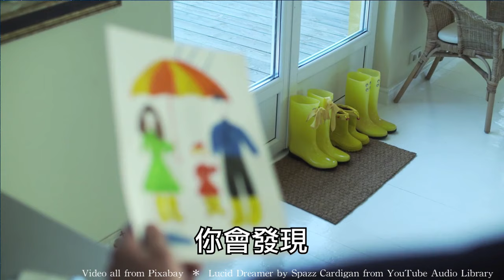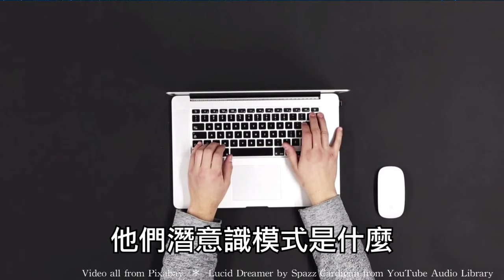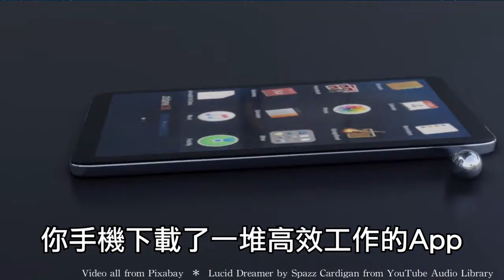為什麼模仿卓越會失敗？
ೋღ♥ღೋ
更多內在鍛練的課程...

👉🏻財富的內在鍛鍊課
如何3步驟解開你的財富制約，快速進入財富擴張的頻率狀態：

👉🏻Lucky7如何鍛鍊成為幸運的傑出人士，創造理想人生的7大內在肌肉：

👉🏻解除3個毀滅你愛情關係的內在殺手！
ೋღ♥ღೋ
❤點連結【訂閱】然後按下旁邊的小鈴噹並選擇"全部"，有新影片上傳就能接收到通知囉

❤課程推薦：
希塔療癒之希塔好好玩體驗會：

❤ 也可以在其它管道追蹤我們：
 👉新朋友可以點這快速瞭解我

 👉接收星洆&心靈吧台FB messenger最新訊息點這加入

 👉星洆＆心靈吧台官網＆更多吸引力法則免費課程